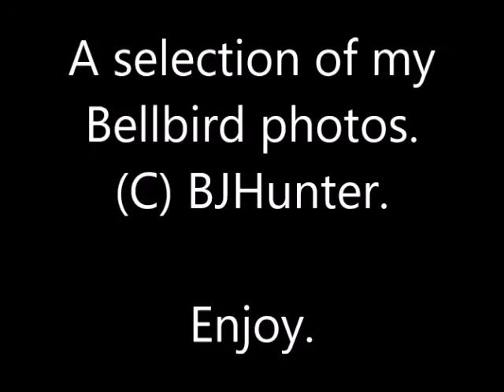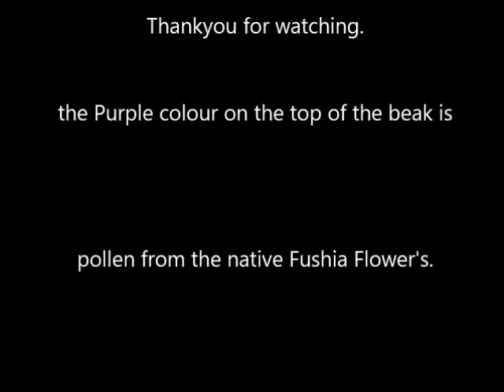Bellbird, NZ Native Bird A collection of some of my Bellbird photo's.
A selection of some of my Bellbird photos,,Native bird of NZ..note... The Blue on the top of the beak is the pollen from the flower's of our Native Fushia,which collects there as they put their beak into the flower to get the nectar.Hope you enjoy.